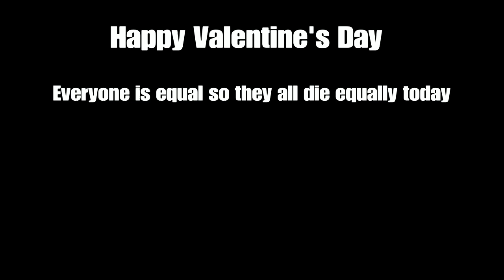Valentine's Day Special|GTA 5 Online